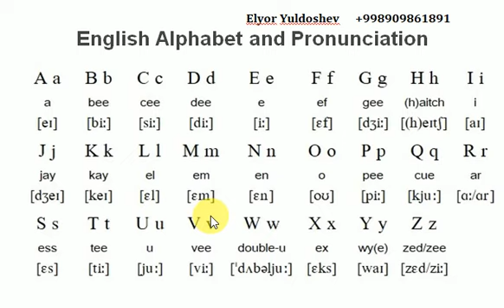English Alphabet and Pronunciation (for beginners) - Ingliz Alifbosi va Talaffuz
Ingliz alifbosi va talaffuz qoidalari haqida qisqacha ma'lumot boshlang'ichlar uchun @elyoryuldoshev3635 English Alphabet and Pronunciation (for beginners) - Ingliz Alifbosi va Talaffuz